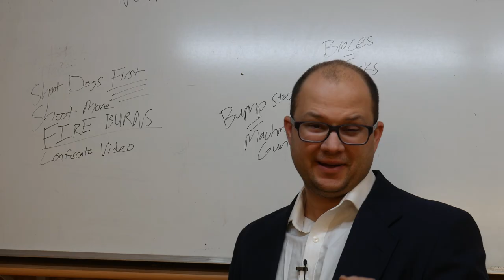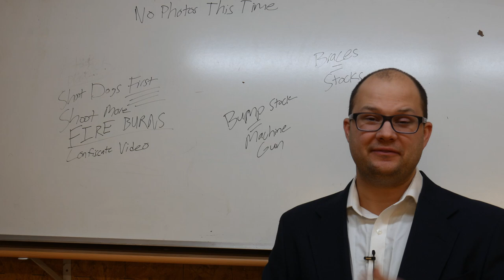The ATF Are The Good Guys